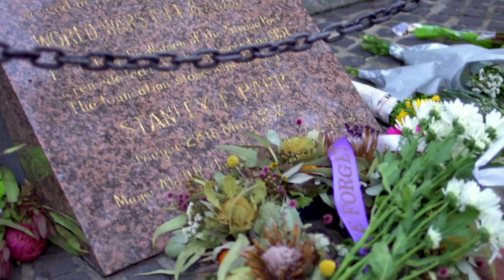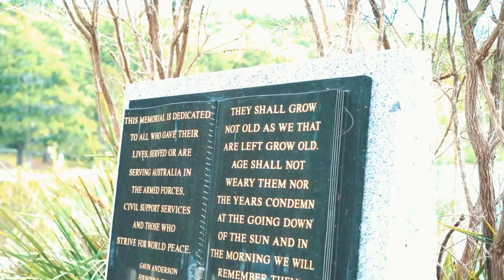Respect the Day 2022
“Respect The Day” is designed to educate younger people in particular and broader society about the significance of Anzac Day, the reasons it is held, and to remind them how they should act on the day.

There are four sub-themes to this campaign:
- Celebrate Our Freedoms
- Remember their Sacrifice
- Honour Our Traditions
- Look After Your Mates

Our concept of this campaign is to complement the programs of activities and services that Sub-branches and RSL Clubs conduct in the lead up to, and on Anzac Day.

Our goal with the campaign is to increase understanding, particularly among younger people and recent Australians, of the purpose and focus of Anzac Day and how they should act around Anzac Day.